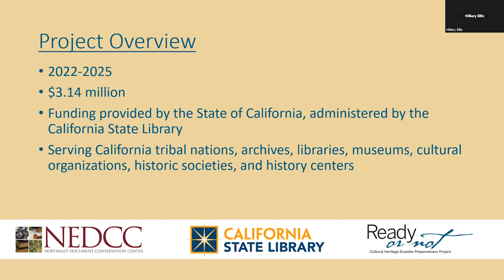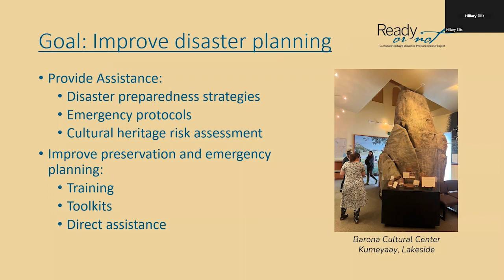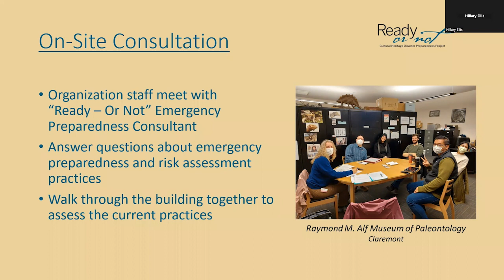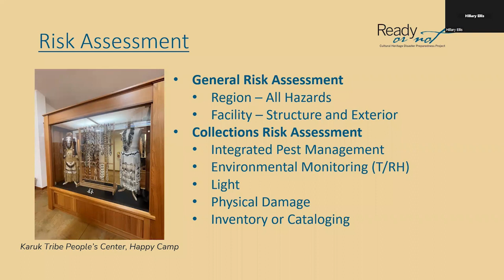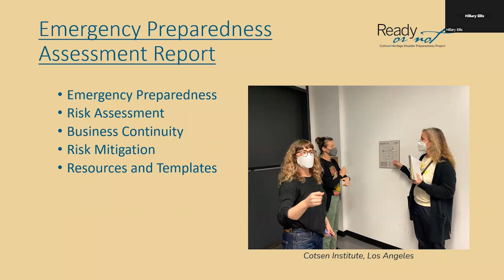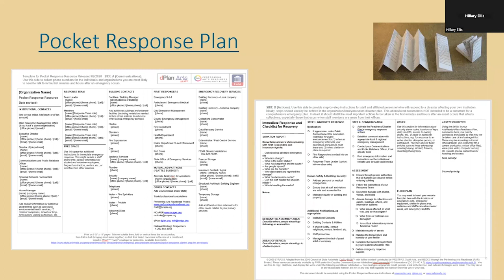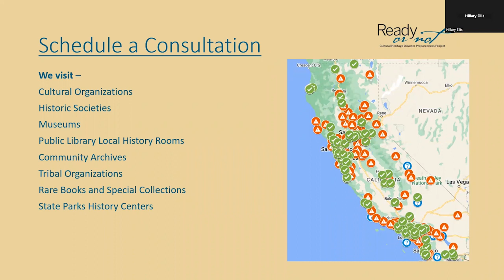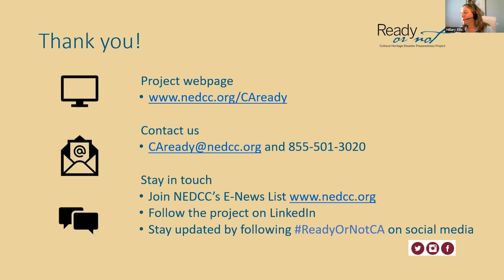Updating Your Disaster Plan in California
This information session covers the "Ready—Or Not": Cultural Heritage Disaster Preparedness Project funded by the California State Library, and how free consultations are tailored to organizations interested in updating existing disaster plans.